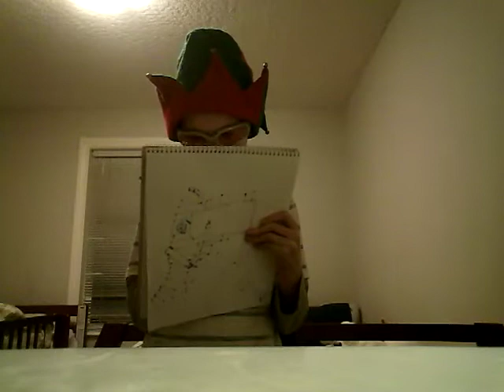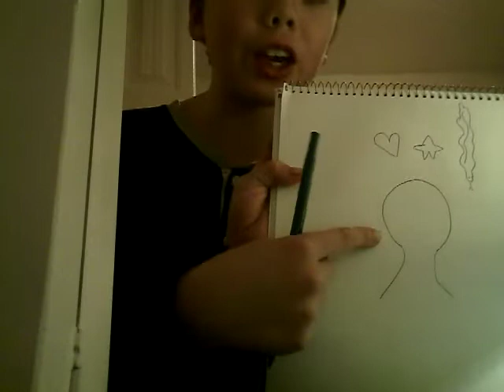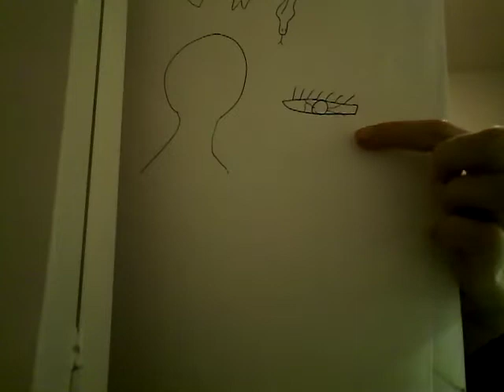ASMR ROLEPLAY dr Cael gives you a tattoo